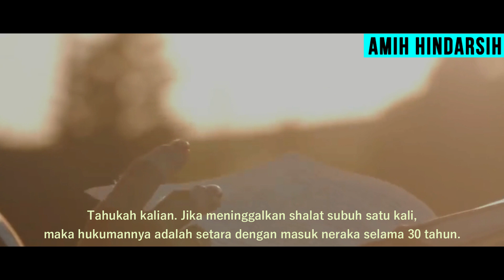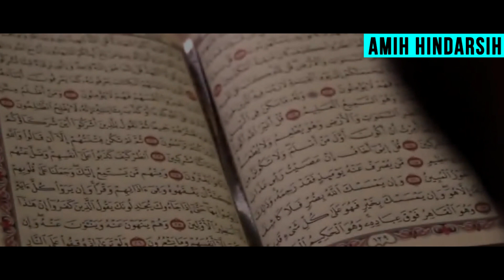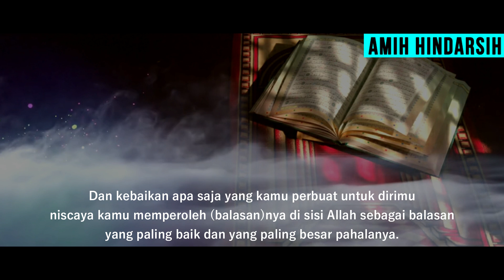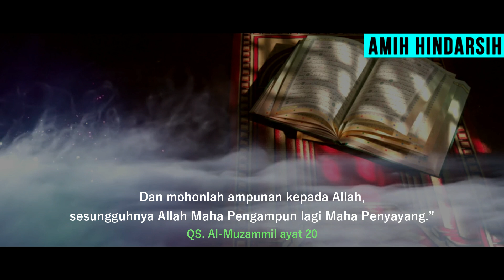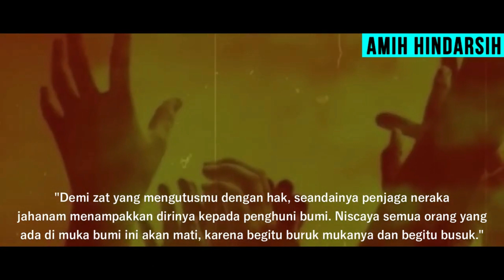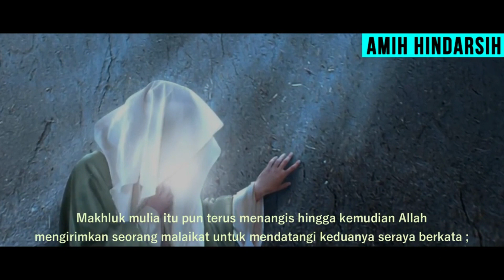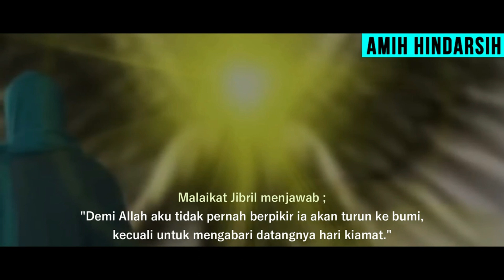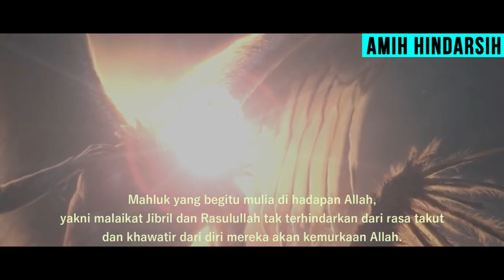Mendekam Selama 60 Ribu Tahun di Neraka, Inilah Azab Orang Yang Meninggalkan Shalat Subuh